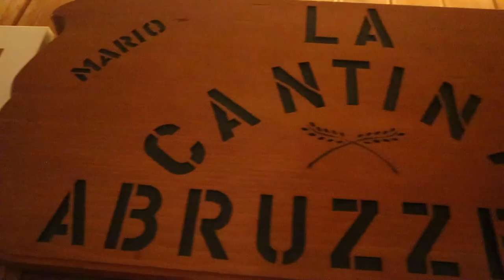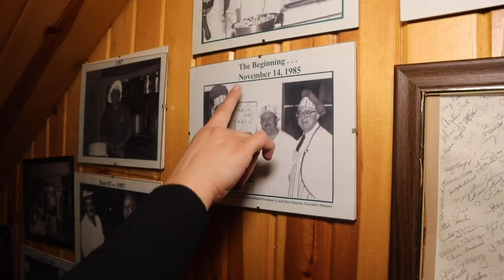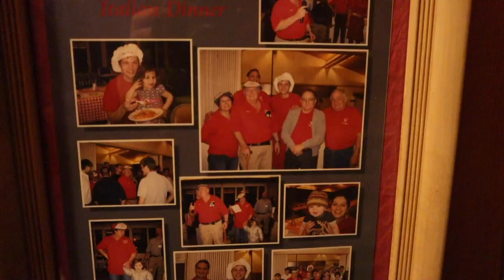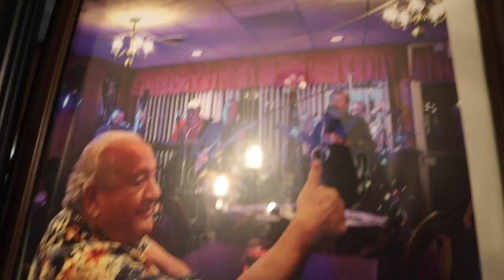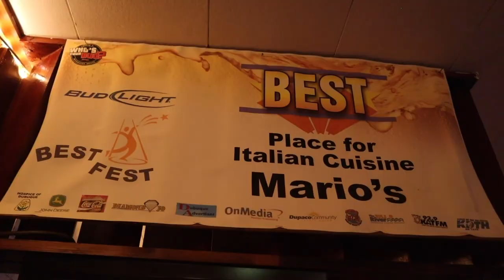Matty Eats - Ep. 4 - Mario's Italian Restaurant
This week, Matty visits a staple of Dubuque cuisine: Mario's Italian Restaurant. Mario's has been serving Dubuque authentic Italian food since 1977. With a charming staff and dishes like the famed panzerotti, it's not hard to see why they've been around for so long.